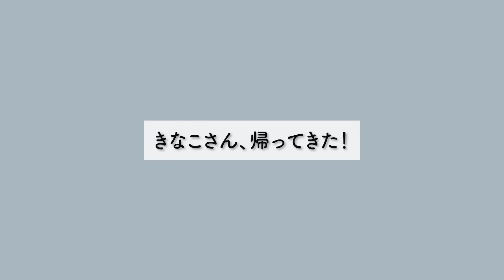保護犬の寝顔を見ていると、1日あっという間。笑【Day57】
保護犬が里親さんの元に行くまでお世話する預かりボランティアをしています。ダップーのリマちゃん保護57日目のVlogです。
今日はきなこ先生がトリミングでお出かけだったので、リマちゃんの留守番風景に注目しました。（寝てました。笑）

・今日使っていた知育玩具

・灰色の犬用ベッド（guguドギー）